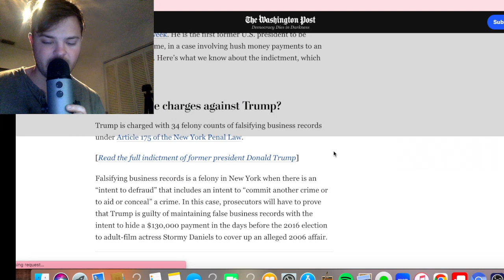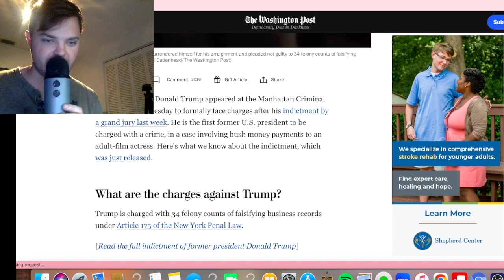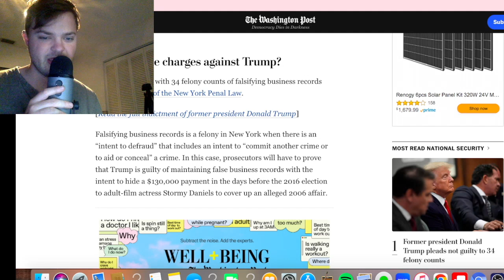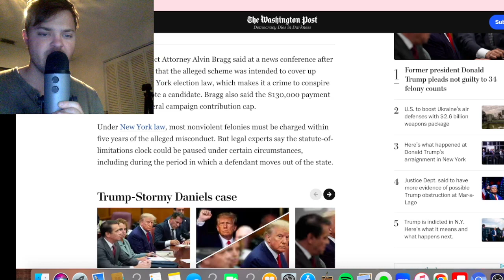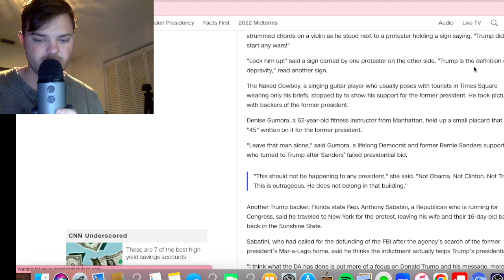What's a Donald Trump?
In this video, I talk about Donald Trump's recent IRL moves.